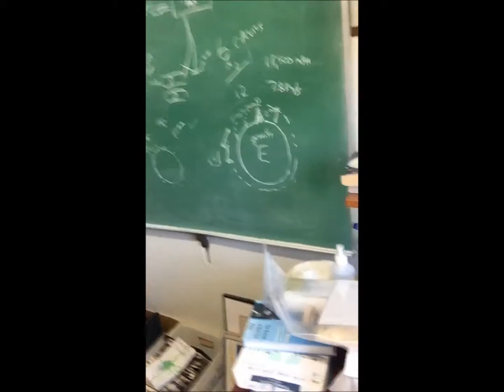Dan Bursch Rocketfest Shoutout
Southern Tier native and veteran of four spaceflights introduces RocketFest!